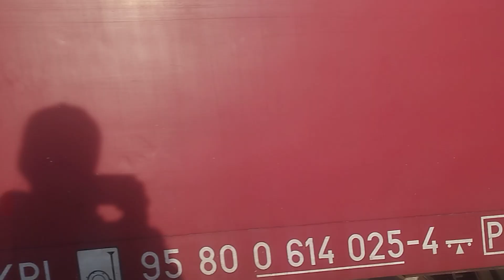SN84-002 "STRAPA"TLK SUDETY Z JELENIEJ GÓRY DO KRAKOWA GŁ ODJAZD Z STACJI ZĄBKOWICE ŚLĄSKIE RP1.